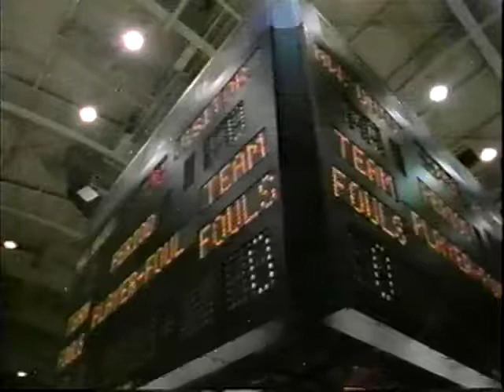Comercial de McDonald's con Michael Jordan, Larry Bird y Charles Barkley "Can I Play" (1994)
Comercial de TV McDonald's en 1994